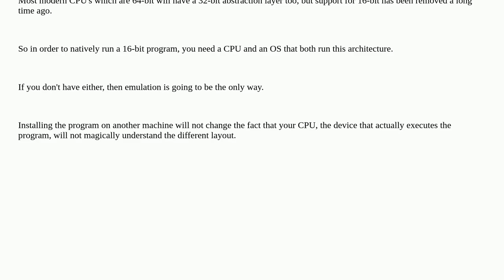Install an application in one computer but run it in another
A special thanks goes out to the community

  windows